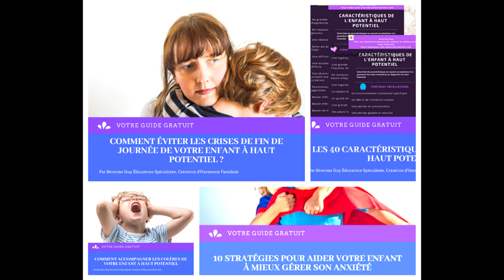Comment arrêter de crier sur son enfant ? L'enfant à Haut Potentiel et l'autorité.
Etre le parent d'un enfant à haut potentiel est une aventure aussi passionnante qu'épuisante.
En plus, les enfants à haut potentiel ont un rapport très particulier avec l'autorité.
Pourtant, tous les enfants ont besoin de vivre dans un cadre de vie sécurisant et ce cadre ne peut exister sans règle.
Je vous invite dans cette vidéo à mettre en place une autre forme d'autorité, une autorité plus adapté aux fonctionnements spécifiques des enfants à haut potentiel.

Vous cherchez à comprendre et à naviguer dans les défis uniques de l'éducation d'un enfant à haut potentiel ?
Harmonicode est là pour vous guider à chaque étape. 🌟 Rejoignez Harmonicode aujourd'hui et transformez les défis en opportunités, en déchiffrant les comportements complexes et en soutenant le développement émotionnel et social de votre enfant.

Cliquez sur le lien ci-dessous pour commencer votre voyage avec Harmonicode et rejoindre une communauté de parents tout comme vous, dédiés à favoriser l'épanouissement de votre enfant à haut potentiel..